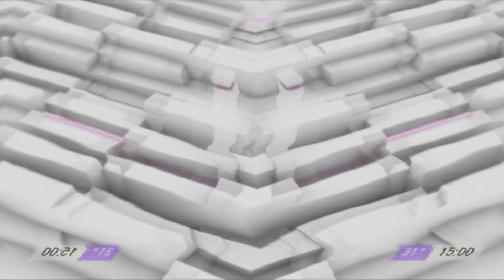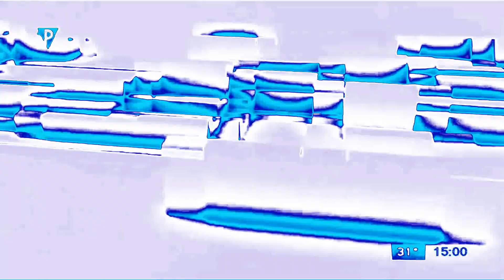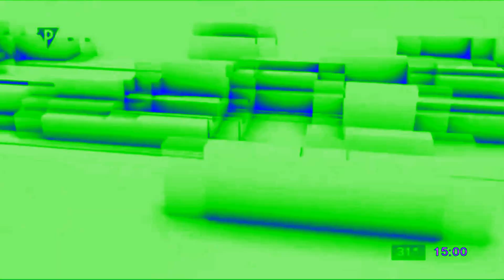Preview 2 TPK Prdana 3.0 Effects